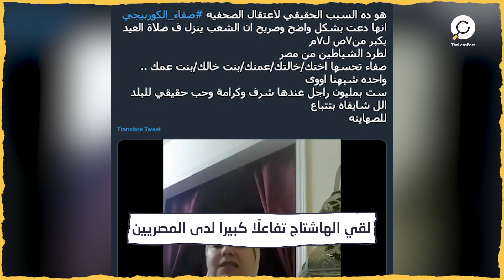وسم "العيد ثورة" يتصدر تويتر.. دعوات للاحتجاج في مصر بعد الاعتقالات الأمنية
"التكبير ياجماعة
يملا مصر علشان نمشي الشيطان اللي فيها
التكبير يملا مصر يوم العيد لحد بليل
وكل مصر كل محافظاتها عندًا فيك
وربنا يستر على مصر"
دعوات على مواقع التواصل الاجتماعي للاحتجاج في مصر
تصدر هاشتاغ باسم "العيد ثورة" موقع "تويتر" بمصر
في ظل حالة غضب كبيرة تجاه السلطات المصرية
بعد اعتقال الصحفية صفاء الكوربيجي وإخفائها قسراً
عقب نشرها سلسلة من الفيديوهات المعارضة للسلطة
اقتحمت أجهزة الأمن منزل الصحفية فجر الخميس
واقتادتها إلى جهة غير معلومة
ولم تُحل إلى النيابة رغم مرور أكثر من يومين على اعتقالها
نشرت الكوربيجي سلسلة من الفيديوهات
تنتقد الأوضاع الكارثية التي يعيشها الشعب المصري
في ظل تدني مستوى المعيشة وغلاء الأسعار وانتشار الفساد
كما تم اعتقال فريق ظرفاء الغلابة
الذي يقدم محتوى ينتقد فيه زيادة الأسعار
دعا النشطاء لكتابة الهاشتاج على الأموال والجدران والمواصلات
وتشغيل تكبيرات العيد من النوافذ

لقي الهاشتاج تفاعلًا كبيرًا لدى المصريين